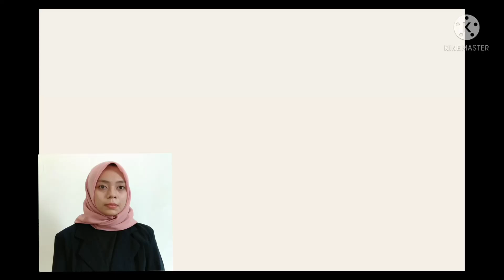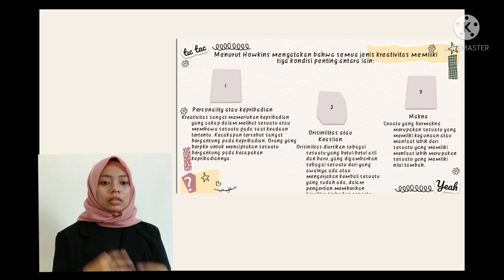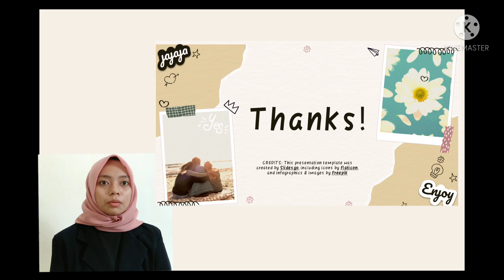Erika Patriolika E20192392|| presentasi kel 7|| part 1|| kondisi penting kreativitas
Menurut Howkins mengatakan bahwa semua jenis kreativitas memiliki tiga kondisi penting antara lain:
1. Kepribadian
Kreativitas sangat memerlukan kepribadian yang cakap dalam melihat sesuatu atau membawa sesuatu pada saat keadaan tertentu. Kecakapan tersebut sangat bergantung pada kepribadian. Orang yang berpkir untuk menciptakan sesuatu bergantung pada kecapakan kepribadiannya.

2. Keaslian atau orisinilitas
Orisinilitas diartikan sebagai sesuatu yang betul-betul asli dan baru, yang digambarkan sebagai sesuatu dari yang awalnya ada atau mengerjakan kembali sesuatu yang sudah ada, dalam pengertian memberikan karakter terhadap sesuatu.

3. Makna
Seuatu yang bermakna merupakan sesuatu yang memiliki kegunaan atau manfaat lebih dari sesuatu yang memiliki menfaat lebih merupakan sesuatu yang memiliki nilai tambah.